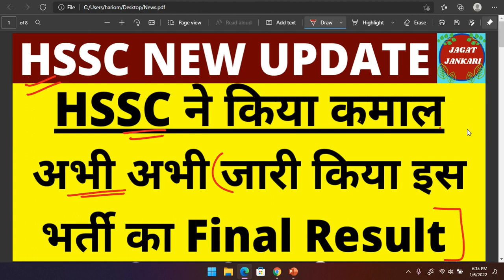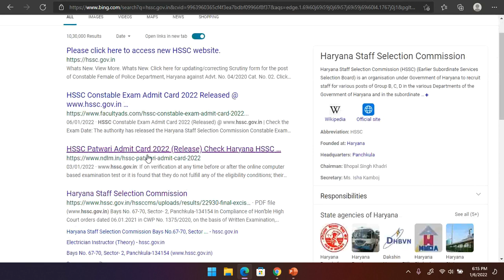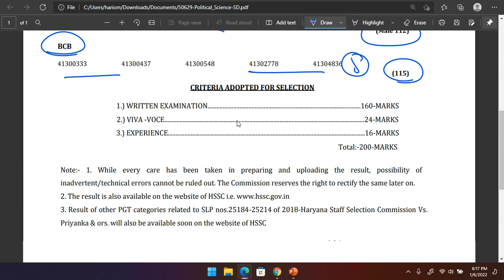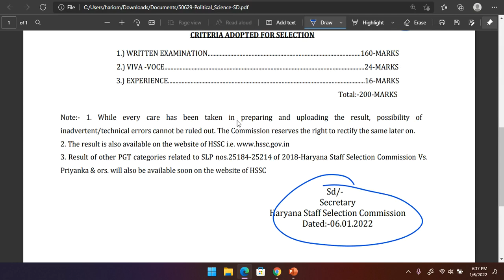HSSC New Result Announced 2021 |HSSC New Update | HSSC Latest Update